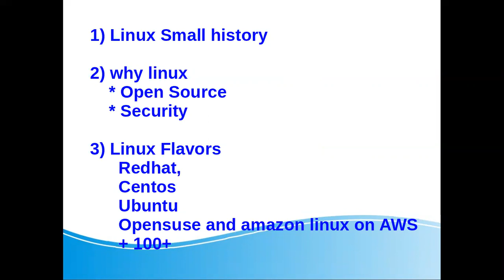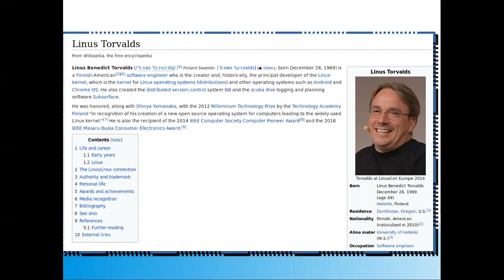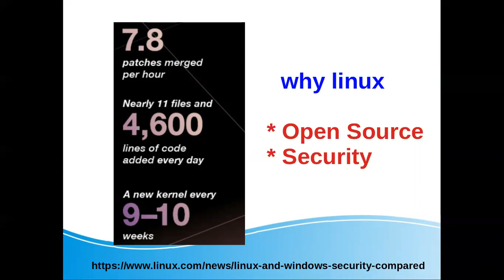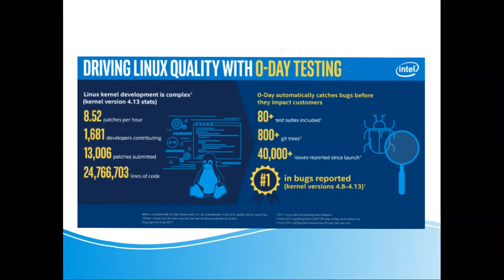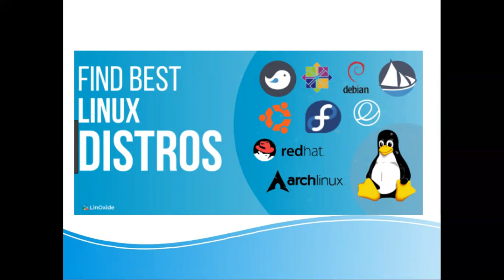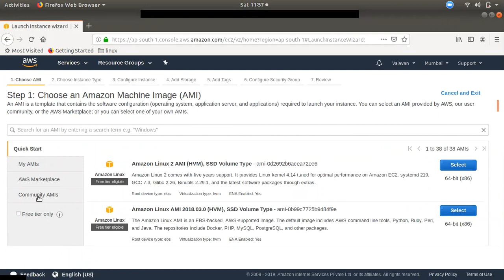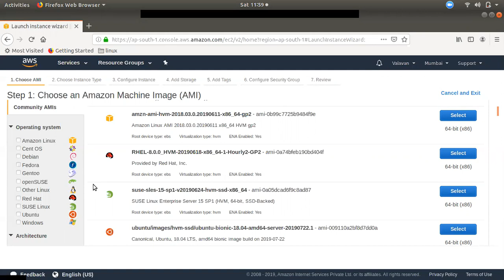Linux for Beginners #01 | Linux in Tamil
Document Link for Linux vs Windows Comparative.